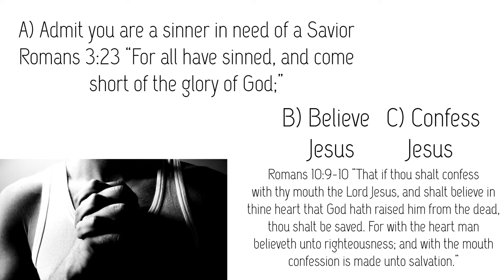All It Takes Is Everything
In today’s passage of Scripture we see Jesus performing another amazing miracle. There is so much to learn from this story, but the main thing to take away is that everything was given to Jesus. Once everything was placed in Jesus’ hands, a miracle happened. So often the church is looking for a miracle, wanting to see The Lord move like He did in times past, and all it takes is for someone to give everything they have to Jesus. Will you give Him everything today?

Today’s Scripture:
Matthew 14:14-21